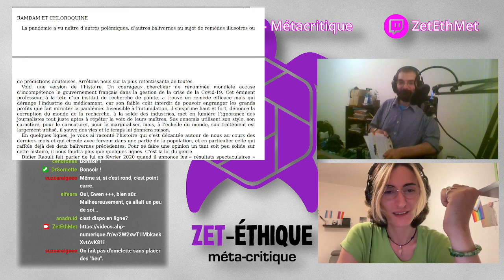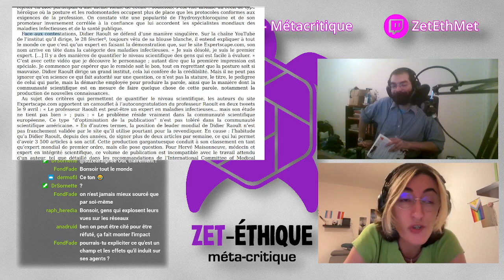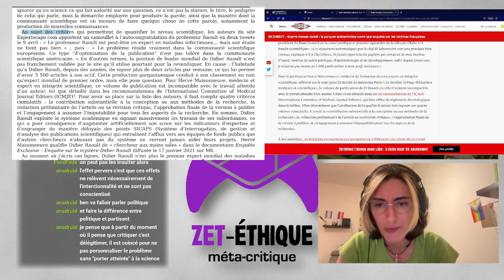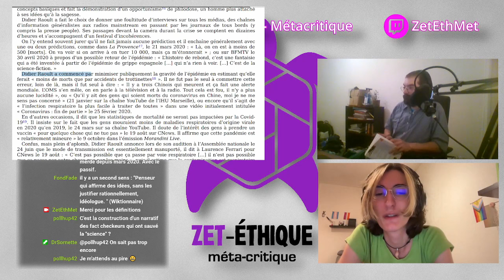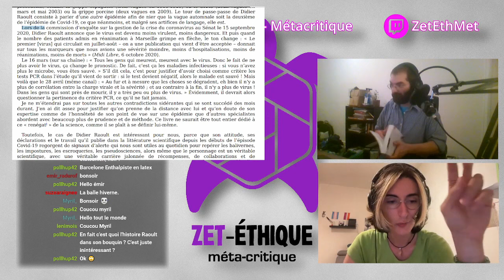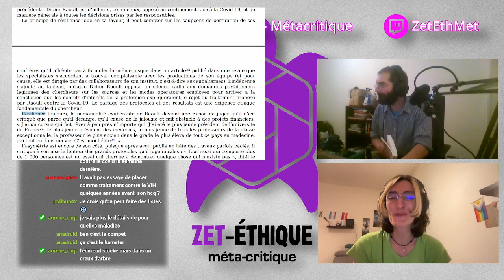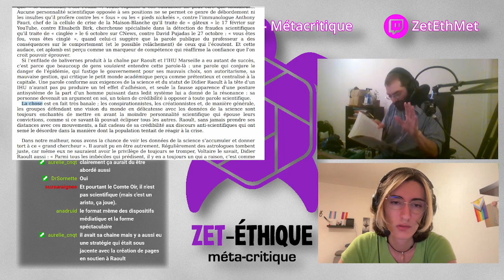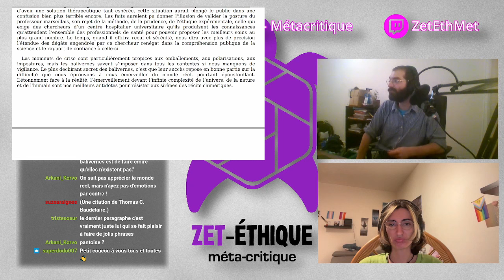Les Lectures Salées de Sornette - épisode 3 "La Science des Balivernes" (Chapitre 2 fin)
DrSornette s'est mise en tête de vous proposer des lectures commentées de textes en lien avec l'esprit critique et l'argumentation qui se trouvent être ses thèmes de recherche.

On continue "La Science des Balivernes" en lisant la fin du chapitre 2 qui parle cette fois de Didier Raoult et de la manière dont il a alimenté le chaos durant l'année 2020 au début de la pandémie de la COVID-19 en France.

Les sources mentionnées durant le live sont en lien ci-dessous, suivies du timecode. Attention, certaines sources sont longues, assez techniques, et en anglais. Ne prenez pas peur si vous ne comprenez pas tout d'un coup. S'il en manque, n'hésitez pas à nous le signaler:
- Conférences Lévy-Leblond sur la médiation scientifique et le vocabulaire Article de CheckNews dont est tiré une partie du texte de TCD Le tweet mentionné et tout le thread de DrSornette sur les biais, sophismes paralogismes et procédés rhétoriques Les deux ressources proposées sur les problèmes d'identification des arguments d'experts
- idem L'article d'Aurélie sur les vidéos de Lê Les articles d'Aurélie et Gaël "Les gens pensent mal" Les belles histoires est une collection de l'éditeur Bayard.# Timecode indicatif00:00:05 Bienvenue00:02:20 Résumé de l'épisode précédent00:06:40 Intro de la fin du chapitre00:10:30 Début de la lecture00:12:30 "Les antivax et Raoult n'ont eu qu'à se servir du chaos environnant."00:18:00 "C'est facile de refaire le match en enlevant la moitié des joueurs."00:20:58 "Raoult avait aussi un poids politique, pas que scientifique."00:24:00 On discute des problèmes des mesures de performance universitaire00:28:08 "C'est rarement une bonne chose de se fier aveuglément aux indicateurs scientifiques, cependant..."00:41:20 "On peut encore moins comprendre les possibilités qu'à eu Raoult pour optimiser l'impact de ses publications."00:44:45 Où on s'arrête 2mn sur l'article de CheckNews en source (lecture à 00:45:19)00:52:45 Sur la difficulté de reconnaitre l'expertise et la subtilité de l'appel à l'autorité00:56:40 D'autres médecins ont aussi cherché à alerter les autorités00:58:45 Pourquoi tout le monde se souvient de Raoult?01:06:35 Raoult et sa contribution aux discours eugénistes dans le public01:09:32 Qui s'est trompé sur la gravité à venir de la pandémie?01:15:00 Que Raoult ait continué d'être invité par des médias mal régulés reste un problème01:17:26 La prévention institutionnelle ne porte plus sur le masque01:19:20 Quand on cite des articles nuancés, on essaie de le rester 01:27:45 Un petit commentaire sur le modèle NARA qui s'applique toujours difficilement01:31:03 Pourquoi ne pas parler du gouvernement d'ailleurs?01:36:16 Didier Raoult et le Conseil scientifique bis01:43:15 L'éthique fondamentale du chercheur01:47:35 "C'est moi l'élite."01:50:32 "Elisabeth Birk" (Et non ce n'est pas la professeure de linguistique de l'université de Malte)01:51:13 "Vous êtes fous, vous êtes cinglés."01:55:18 "La parole que légens voulait entendre"02:00:40 Une vision pessimiste?02:04:10 On revient sur les éléments contextuels02:08:10 Résumé intermédiaire des critiques, et on discute un peu02:13:41 Petite balle perdue02:22:28 Concluons (C'est pas ouf)